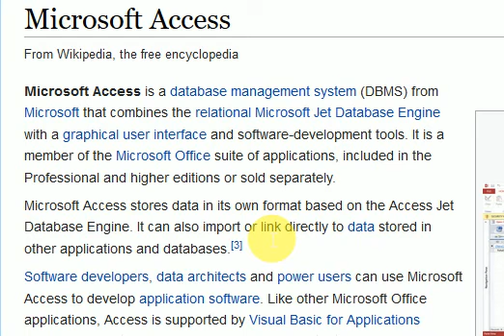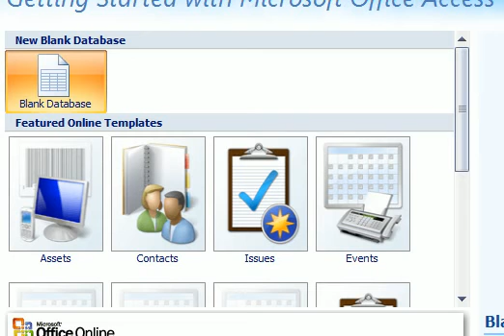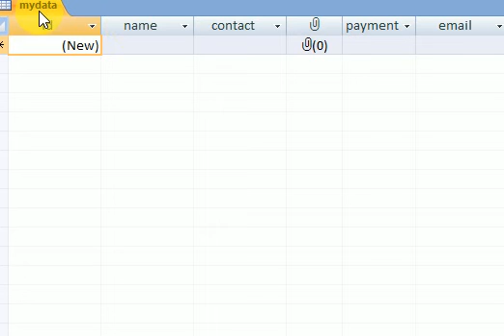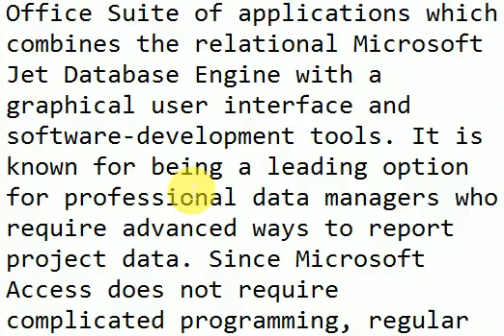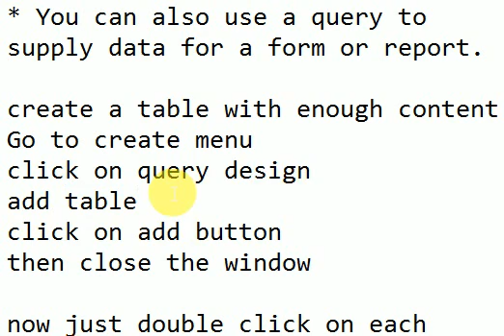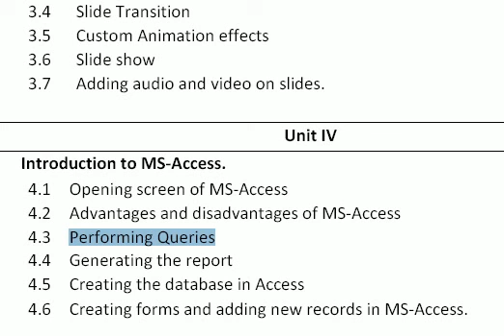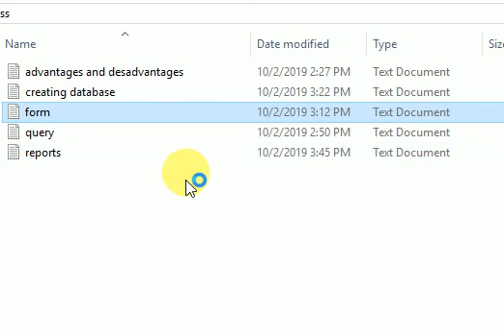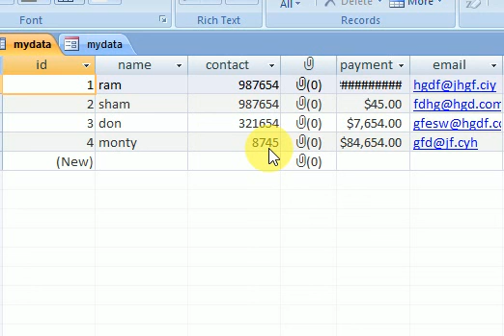Ms access theory practical in easy marathi, एम एस ऍक्सेस संपूर्ण मराठीत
ms access in easy manner